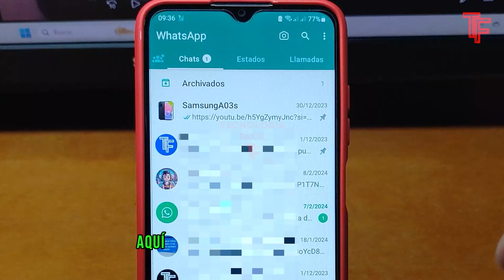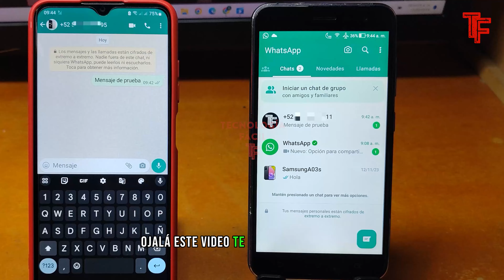📨Cómo Enviar Mensajes De WhatsApp Sin Agregar Contacto📩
En este vídeo podrás ver como enviar un mensaje por medio de whatsapp sin agregar o guardar el contacto de una manera muy fácil y muy rápida en este 2024